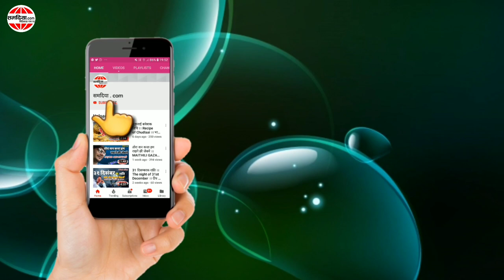दुल्हा दुल्हिन सीताराम जनकपुर में ।। माधव राय ।। MADHAV RAI MAITHILI SONG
जानकी महोत्सव शिवनगर मिथिला
JANAKI MAHOTSAV SHIVNAGAR MITHILA

गीत- Dulha Dulhin sitaram janakpur mein
स्वर- Madhav Rai
संपादन- Akshay Sunny
संकलन- J. N. Jogi
सहयोग- SHIVNAGAR MITHILA
आयोजन- Janki Mahotsav Shivnagar 2019

LIKE NOW on FACEBOOK
FOLLOW NOW on TWITTER
FOR feedback & any query
CALL/WHATSAPP
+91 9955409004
C & P All Copyright Reserved with SAMADIA.com